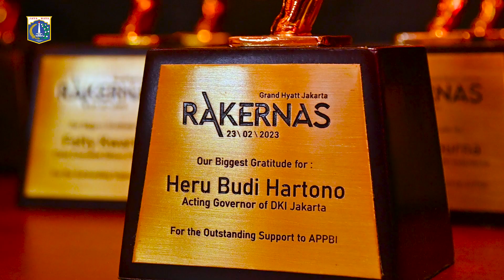Rakernas Dewan Pengurus Pusat Asosiasi Pengelola Pusat Belanja Indonesia (APPBI)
Jakarta – Penjabat (Pj.) Gubernur DKI Jakarta Heru Budi Hartono mendorong Asosiasi Pengelola Pusat Belanja Indonesia (APPBI)untuk meningkatkan kreativitas dan inovasi untuk membangkitkan kembali pusat perbelanjaan yang terdampak pandemi Covid-19. Hal tersebut disampaikan Pj. Gubernur Heru saat membuka acara Seminar dan Rapat Kerja Nasional (Rakernas) Dewan Pengurus Pusat Asosiasi Pengelola Pusat Belanja Indonesia (APPBI) 2023 yang mengusung tema Something to do with “Creative and Innovative" di Hotel Grand Hyatt, Jalan MH Thamrin, Jakarta Pusat, Kamis (23/2).

"Saya mengucapkan selamat atas terselenggaranya Rakernas APPBI tahun 2023, yang tentunya mendukung visi APPBI untuk menjadikan pusat perbelanjaan sebagai salah satu kekuatan inti dalam mendorong dan memantapkan pertumbuhan ekonomi nasional. Semoga pertemuan ini menghasilkan berbagai langkah strategis agar pusat perbelanjaan di Indonesia dapat bertahan di tengah resesi global yang sedang berlangsung," kata Pj. Gubernur Heru.

Pj. Gubernur Heru menuturkan, seiring dengan meningkatnya kesehatan masyarakat dan pulihnya perekonomian, masyarakat dapat beraktivitas kembali secara normal, sehingga diharapkan semakin meningkatkan jumlah pengunjung pusat perbelanjaan.

"Namun, ada tantangan lain bagi pusat perbelanjaan karena sebanyak 21 juta konsumen beralih dari belanja offline menjadi online. Untuk itu, diperlukan kreativitas dan inovasi untuk membangkitkan kembali pusat perbelanjaan di Indonesia," ujar Pj. Gubernur Heru.

Menurutnya, orang yang datang ke pusat perbelanjaan bukan lagi sekadar berbelanja, tetapi juga untuk melakukan interaksi sosial. Maka, pusat perbelanjaan harus dapat menjawab kebutuhan masyarakat akan hal tersebut dengan menyediakan sarana dan prasarana yang mendukung.

"Melalui kreativitas dan inovasi, saya berharap pusat perbelanjaan dapat semakin meningkatkan daya tarik mal dengan menghadirkan experience yang beragam. Mal seyogyanya dapat menjadi one stop solution bagi pemenuhan kebutuhan masyarakat. Dengan demikian, pada akhirnya akan meningkatkan transaksi perdagangan yang selama ini menjadi kontributor terbesar perekonomian Jakarta," terang Pj. Gubernur Heru.

Pj. Gubernur Heru memberikan apresiasi kepada APPBI yang telah turut serta dalam upaya pemulihan ekonomi. Salah satunya adalah dengan pemberdayaan UMKM melalui pameran produk di pusat perbelanjaan, seperti festival kuliner dan kerajinan tangan. Penyediaan ruang pameran bagi produk UMKM seperti ini diharapkan dapat terus dilanjutkan dan ditingkatkan.

Pj. Gubernur Heru juga berharap, APPBI terus konsisten membangun hubungan yang kuat antara anggota, pemerintah, dan stakeholder terkait melalui komunikasi dan sinergi yang dapat mendukung tercapainya peningkatan pertumbuhan perekonomian baik di Jakarta maupun nasional.

Lebih lanjut, Pj. Gubernur Heru mengajak APPBI turut menyukseskan penyelenggaraan Keketuaan ASEAN dan pertemuan para wali kota dan gubernur se-ASEAN serta pertemuan tingkat menteri yang puncaknya ada di bulan September dan Oktober. Mengingat, dari jumlah anggota APPBI sebanyak 388 pusat perbelanjaan, 96 di antaranya berlokasi di Jakarta.

Dalam acara yang sama, Pj. Gubernur Heru juga memberikan apresiasi kepada 15 (lima belas) perwakilan perusahaan sebagai penghargaan dan ucapan terima kasih atas upaya pengelolaan sampah kawasan mandiri. Penghargaan tersebut diberikan dalam rangka Hari Peduli Sampah Nasional Tahun 2023. "Semoga ini menjadi pendorong bagi kawasan dan perusahaan lainnya," tutup Pj. Gubernur Heru.

#23/02/2023

cAMN RDS- eD